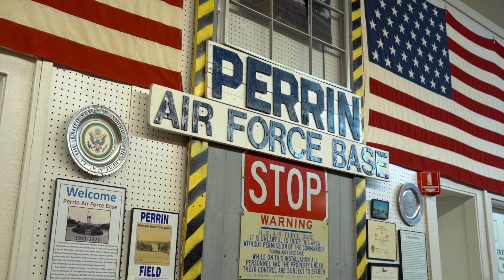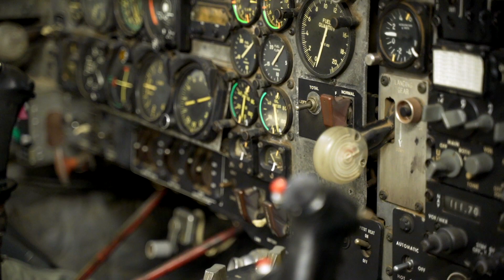Perrin Air Force Base Historical Museum